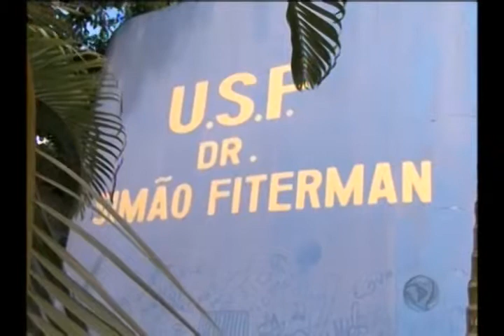PROGRAMA MAIS MÉDICOS EM ITABUNA